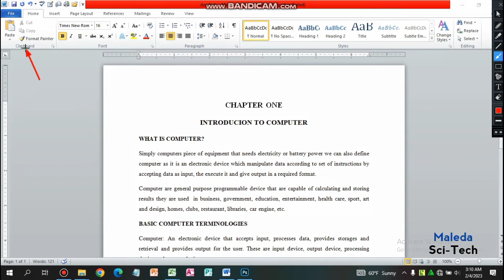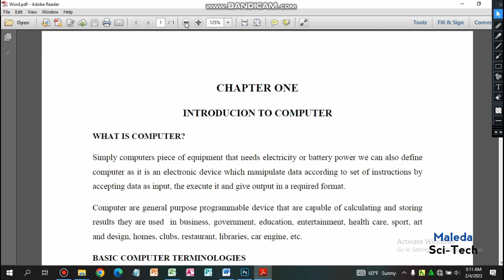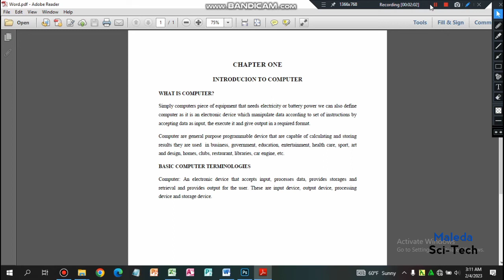ከWord ወደ PDF እንዴት መቀየር እንችላለን | How to Convert Word to PDF | Maleda Sci-Tech